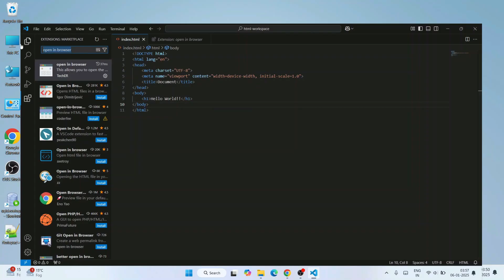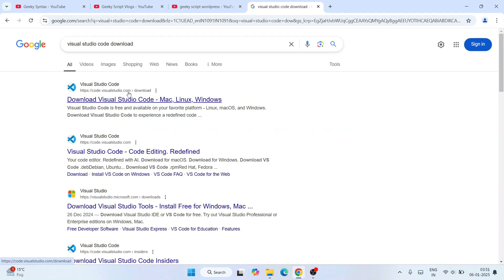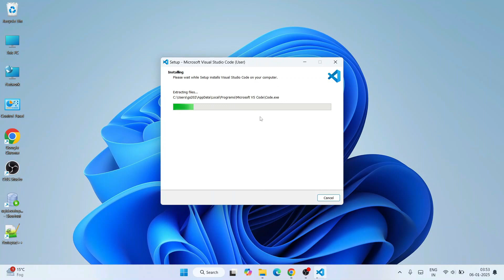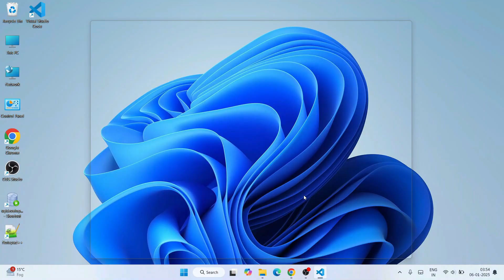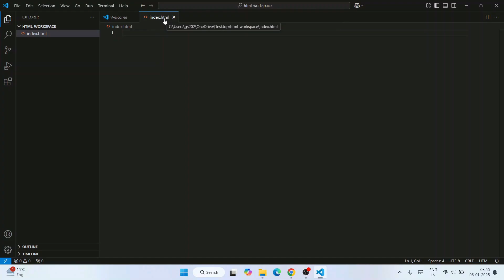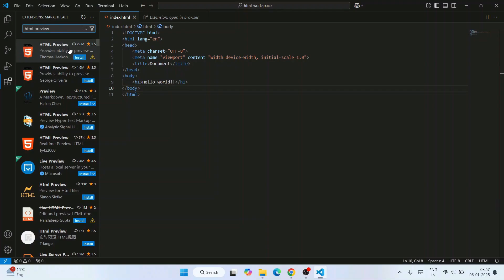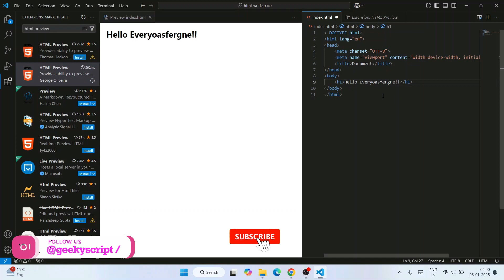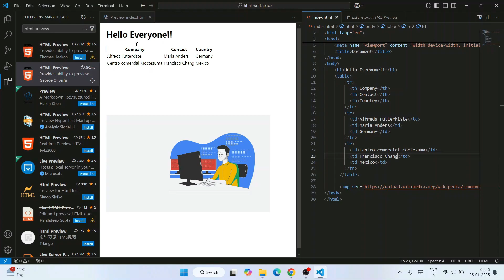How to Run HTML in Visual Studio Code on Windows 10/11 [ 2025 Update ] HTML in VS Code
Hello Everyone! Today in this video I will guide you on How to Run HTML in Visual Studio Code on Windows 10 [ 2025 Update ] VS Code + HTML [ Web Developers ]on Windows 10 OS.

After that, I will also show you how to Create your First Hello World Program in HTML programming and then how to compile and run it.

Step 1. First You need to download Visual Studio Code for Windows 10. For that go to the following link:

Double-click to run the Visual Studio Code installation file. Just follow the prompt as shown in the video and install Visual Studio Code on your OS.

What’s the Visual Studio Code?

Topics addressed in this tutorial:
Best Test Editor: How to Install vs code in Windows 10, Windows
how to setup vscode for HTML